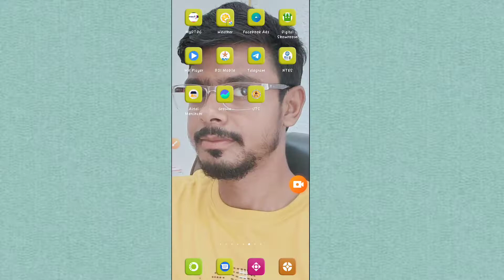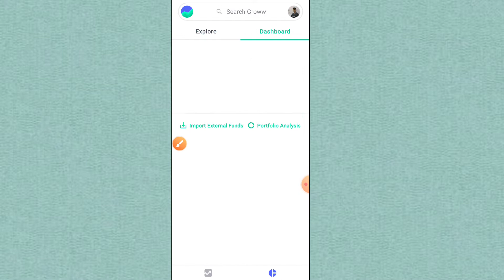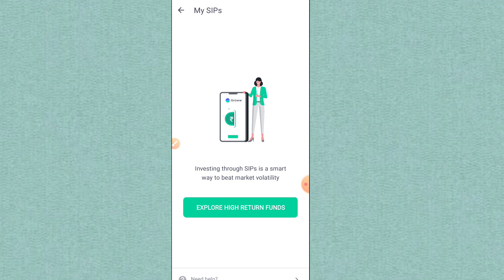groww app me sip cancel kaise kare!! how to cancel sip in groww app!! mutual fund sip in groww app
how to cancel sip in groww app
groww app sip cancellation
cancel sip groww
groww sip cancellation
hlw everyone ek baar phir se welcome karte hai aapke apne YouTube channel may aaj may aapse discuss karne wala hu ki aap Groww app ka mutual fund ka sip kaise cancel karenge.
groww app me sip cancel kaise kare
groww app
mutual funds
how to cancel sip in groww
how to cancel mutual fund sip in groww app
how to close sip in groww app
how to redeem sip in groww app
how to cancel sip in groww and withdraw
how to cancel mutual fund sip in groww
groww sip cancellation
cancel sip groww
groww mutual fund
how to stop sip in groww app
sip
mutual fund
mutual fund sip kaise band kare
cancel sip in groww
mutual funds for beginners
groww
how to stop mutual fund sip in groww app
groww mutual fund sip cancellation
wealth advice
how to cancel active mutual fund sip in groww
how to cancel active mutual fund sip in groww app
mutual fund sip cancellation
sip cancellation groww app
how to withdraw money from groww app